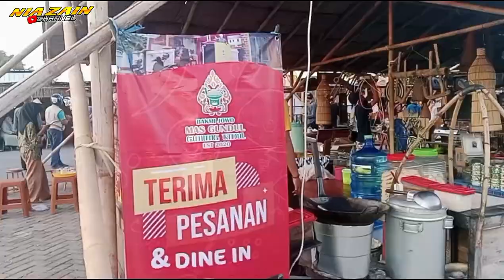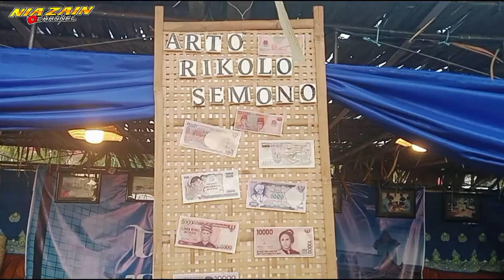ALUN-ALUN PONOROGO || ADA EVENT PONOROGO RIKOLO SEMONO@NiaZain